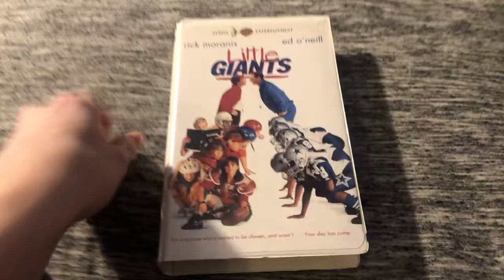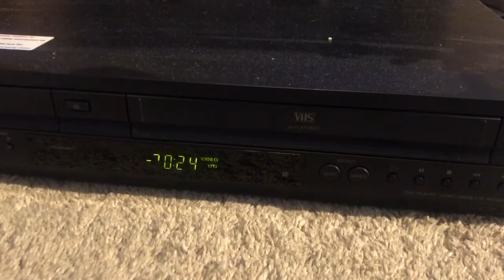Rewinding a VHS #2